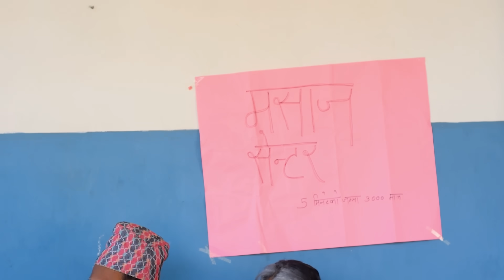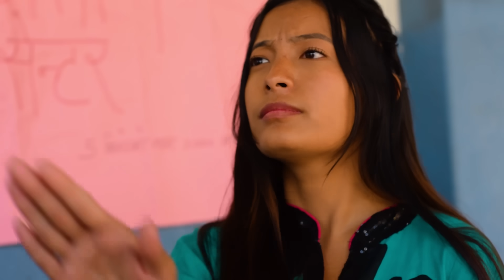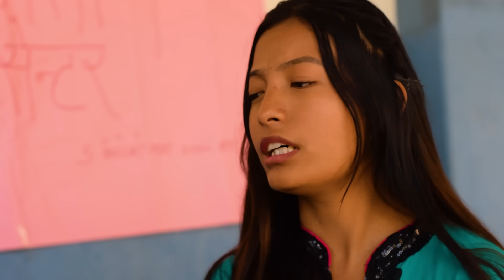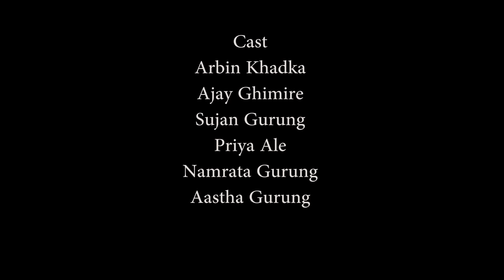Iphone Kanda || Nepali Comedy Short Film || Local Production || April 2020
Iphone kanda is our Nepali Comedy Short Film. Local production youtube channel always came with comedy and love story. we hope you guys will like our video.  this is comedy video. this video is funny video. we usually make serious or love story. but this time we thing this video is out of box or best comedy video till date. buda vs budi is our most popular short film. bike vs car was our first viral comedy video. this comedy video help us to grow in youtube in nepal. we also make some vlog which help people of pokhara in increasing tourist. nepali comedy short film is main focus of local production. local production upload video twice a week .Then don't forget to like share subscribe the channel. We upload video on weekly based. our main purpose of making video is to entertainment the people. we make Nepali comedy short film. we make Nepali short film. we make funny video. we make Nepali Funny Video. we make Nepali short film. we make buda vs budi series. we make buda vs budi Nepali comedy video. we make aajkal ko love video about teenagers. we are big fan of Sakkigoni. we make modern love video. thanks for watching video. we are big fan of colleges nepal and rising star.bike vs car was our first viral comedy video. this comedy video help us to grow in youtube in nepal. we also make some vlog which help people of pokhara in increasing tourist. nepali comedy short film is main focus of local production. local production upload video twice a week.

 Hope u guys liked our Nepali comedy video

Ajay Ghimire

Sujan gurung

Namrata Gurung